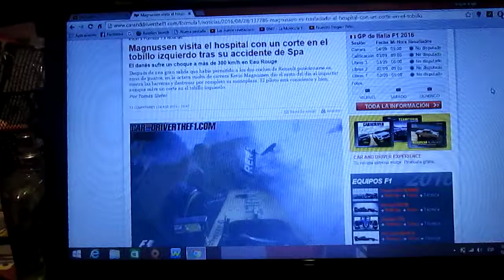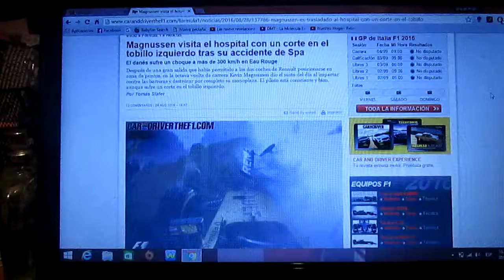Kevin Magnussen sufrió accidente en el GP de Bélgica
El piloto danés de Renault Kevin Magnussen había tenido un fuerte y espectacular accidente durante el pasado Gp de Bélgica en el cual se corto su tobillo izquerdo